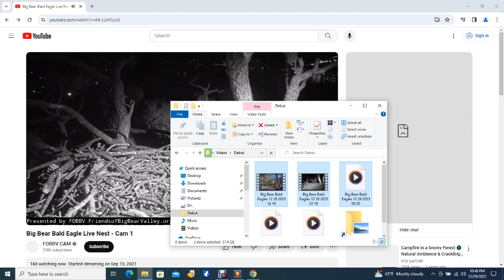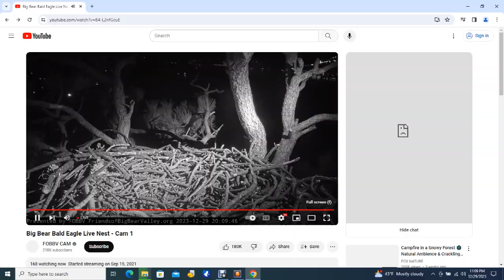Big Bear Bald Eagles 12/29/2023 22:20